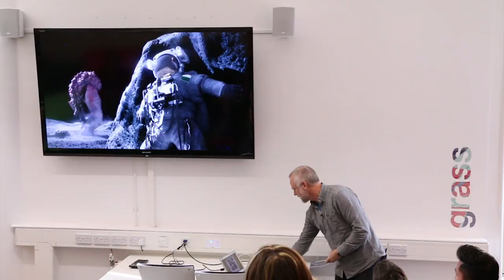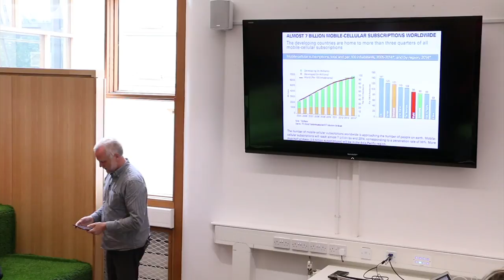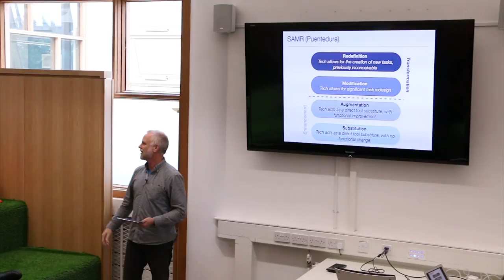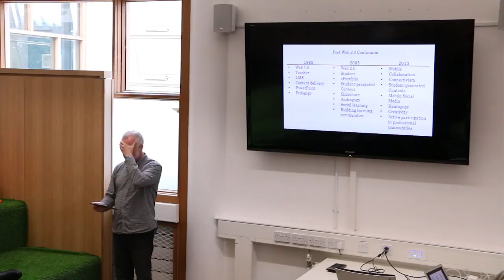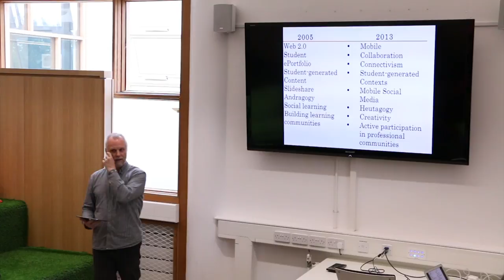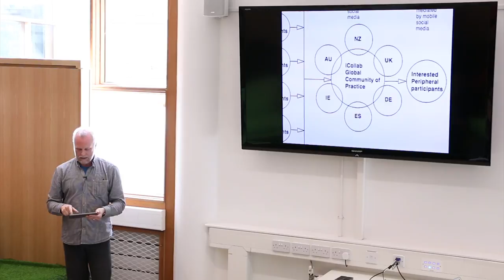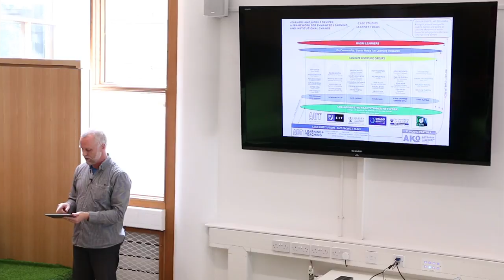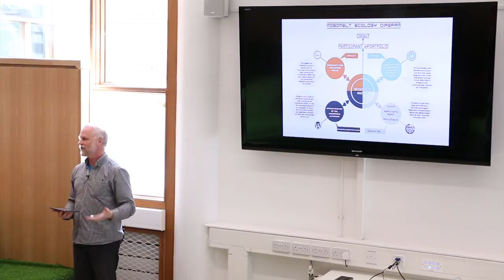disruptivebytes: Think Different with Mobile Learning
Dr Thomas Cochrane (a leading mobile learning researcher-practitioner) joined the DMLL from 14-25 September 2015, during which time he provided workshops and individual consultations focusing on: social/mobile media, augmented reality, mobile filmmaking and emerging pedagogies. Thom demonstrated some examples of his mobile/social/AR work, which you can learn more about in this disruptivebytes session, and its follow-up session available

About Thomas Cochrane
Dr Thomas Cochrane is an Academic Advisor and Senior Lecturer in Educational Technology at Auckland University of Technology, New Zealand. His research interests include mobile learning, social media, international collaborations, communities of practice and new pedagogies. Thomas has managed and implemented over 40 mobile learning projects, with a recent focus upon Android and iOS smartphones and the iPad as catalysts to enable student-generated content and student-generated learning contexts, bridging formal and informal learning environments.

He has over 100 peer reviewed publications, receiving best paper awards at Ascilite 2009, ALT-C 2011, ALT-C 2012, and has been invited to keynote at educational conferences including: the New Zealand Moodle Moot 2011, the inaugural 2011 Technology for Teaching and Learning Summit in Melbourne Australia, the 2012 Australian Moodle Moot, the 2012 m-Libraries conference in the UK, and the launch of UWS massive iPad project in February 2013. In 2011 he was awarded as an Ascilite Fellow